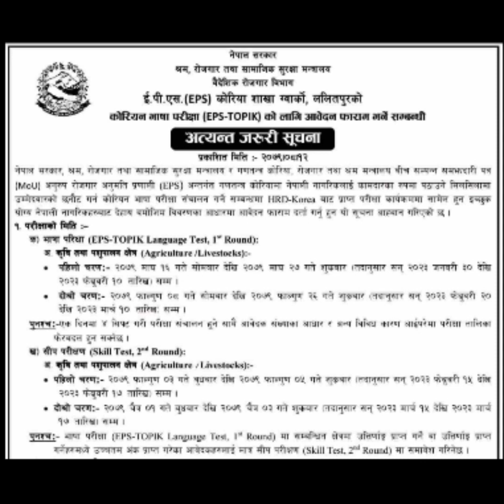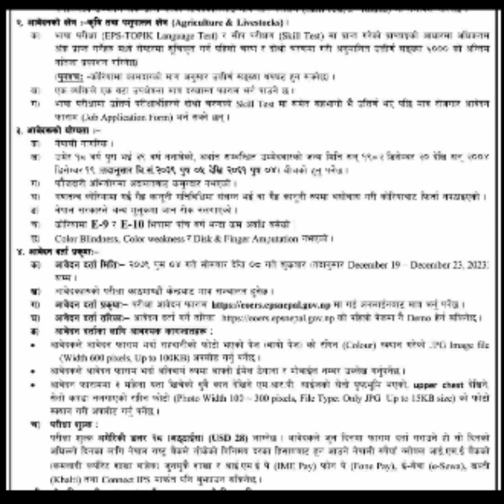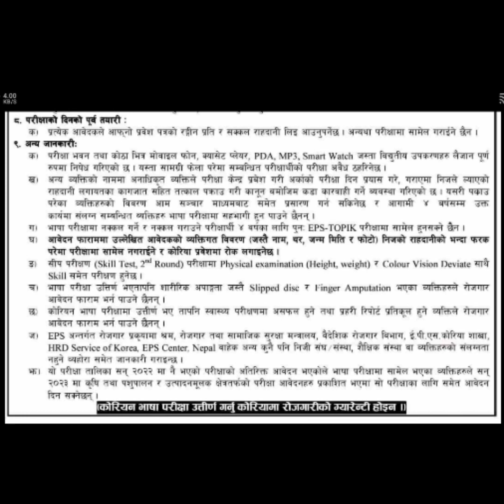EPS Korea Krishi Form Kahile Khulx | EPS Form Varna k k Chahinx | EPS Exam Update